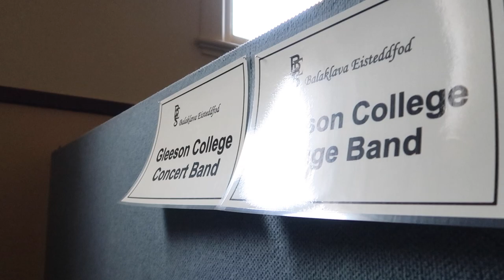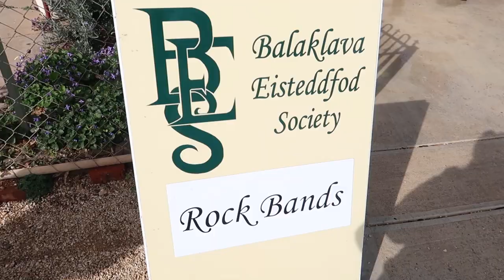Balaklava Eisteddfod 2018 | Music Roadtrip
Is it even a music road trip if we don't do a Maccas run?

📍Balaklava
📸  Canon G7X Mark II